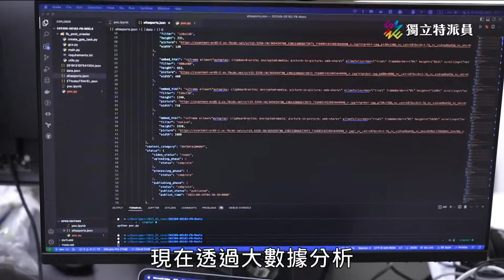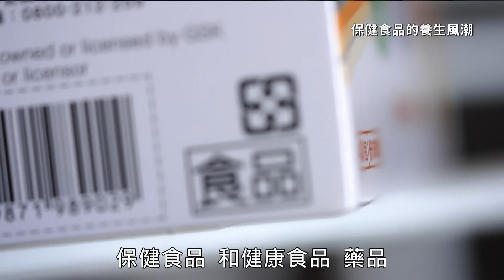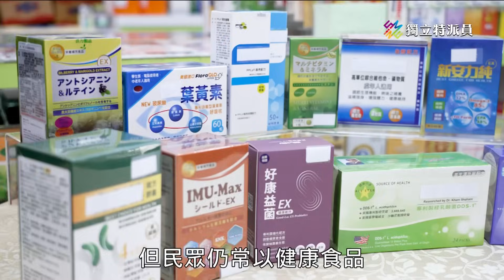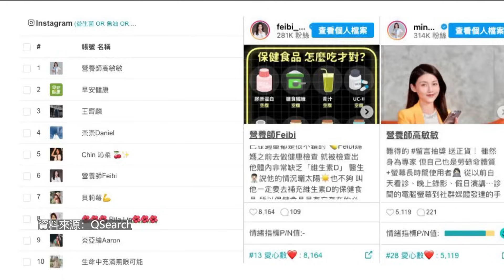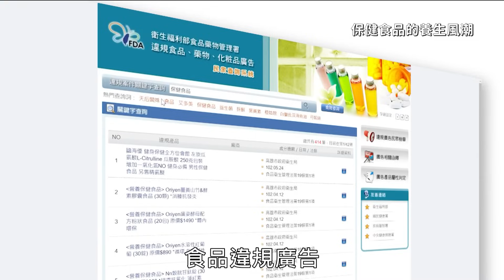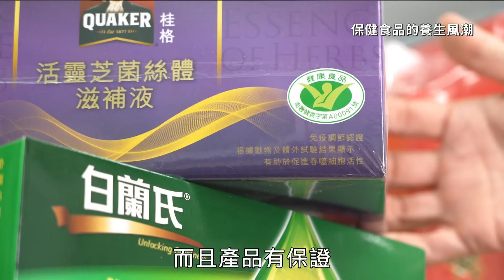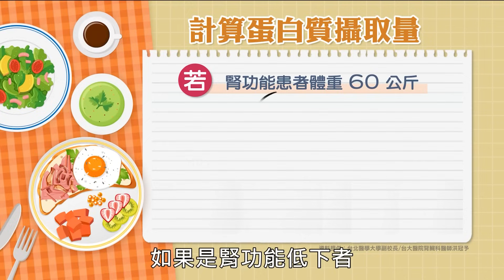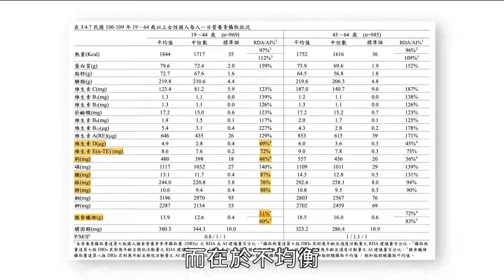國人愛吃保健食品，如何食用要留意！｜保健食品的養生風潮｜公視 獨立特派員 第822集 20231011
全民掀起一股養生風潮，養生不再是中老年族群的專利，年輕人也很關心。根據經濟部統計，國內保健營養食品產值2021年達215億元，連續4年創歷史新高。另外，海關進出口統計，2022年進口保健營養食品，金額為87億新台幣，也是歷年新高，可見台灣民眾對保健食品的重視。

不過您知道保健食品與健康食品有什麼不同嗎？為什麼保健食品不可宣稱療效、健康食品則可以告知療效？健康食品有哪13種保健功效？怎麼樣辨別保健食品的不實廣告？保健食品怎麼挑、怎麼補充才能對自己的健康有幫助？